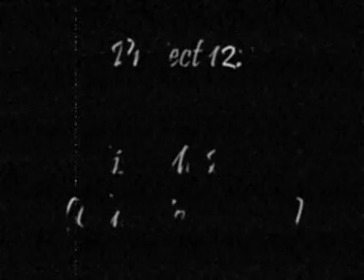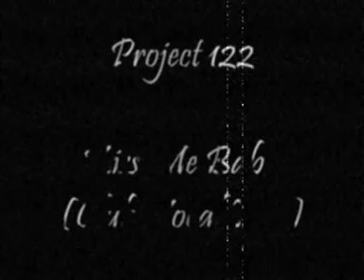Project 122 - Kiss Me Baby (Club Vocal Mix)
1986
Project 122 - Kiss Me Baby

.and Hudson Beauduy under his 'This Is House' alias.